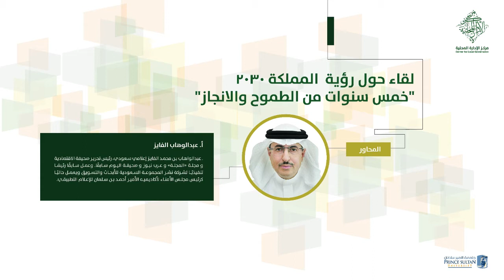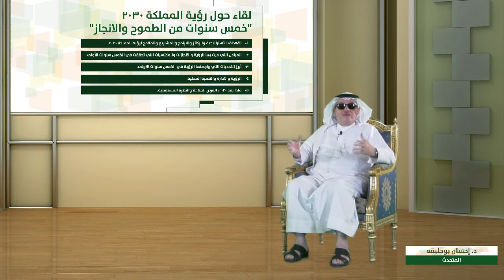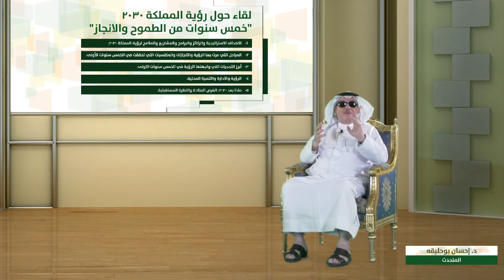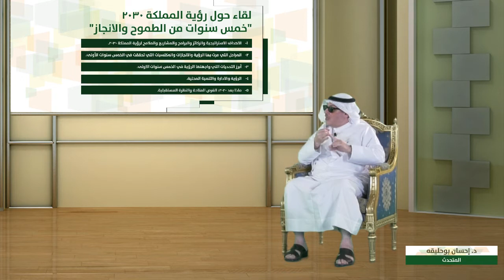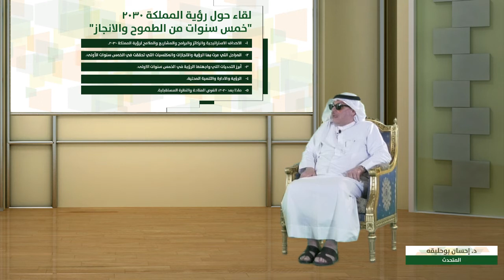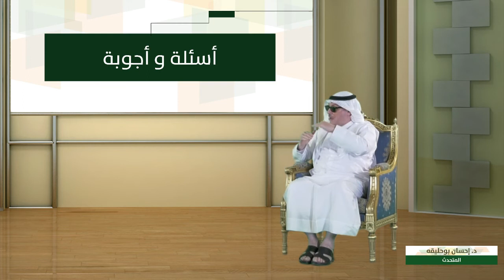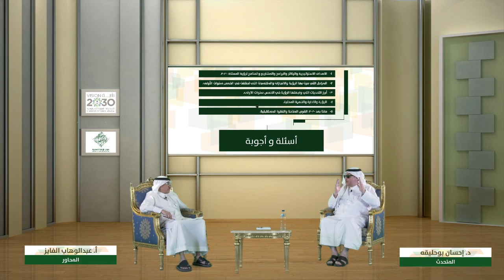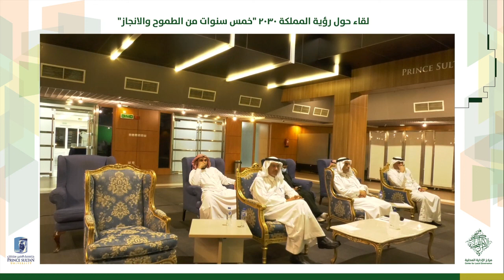لقاء حول رؤية المملكة 2030 "خمس سنوات من الطموح والإنجاز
يأتي هذا اللقاء و بالتزامن مع‏الذكرى الخامسة لانطلاق رؤية المملكة 2030 ‏وبعد اللقاء التلفزيوني لسمو ولي العهد الامير محمد ابن سلمان التي استعرض ‏خلالهم ملامح من الرؤية وإنجازاتها ورؤيته حفظه الله للتنمية الشاملة في المملكة.